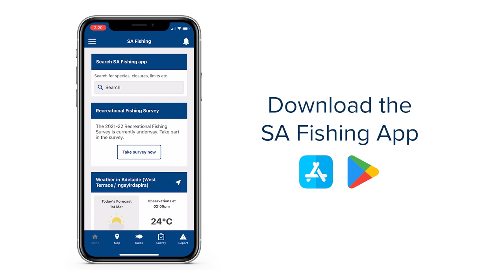Recreational Fishing Survey